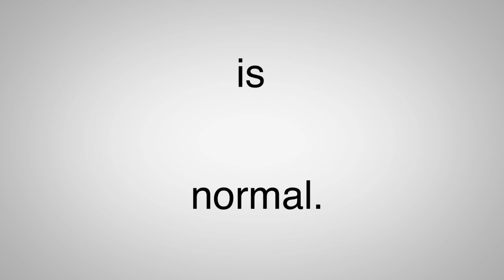Things Are Getting Weird! GTA 5 Cunning Stunts Races With The Crew!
The Crew -